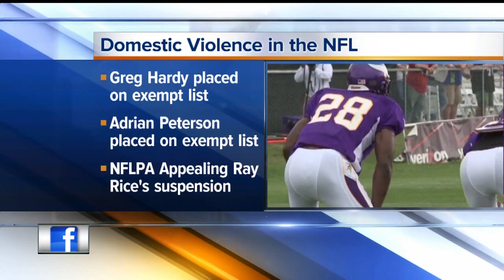Dwyer arrested on domestic violence charges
Jonathan Dwyer has been arrested on domestic violence charges.